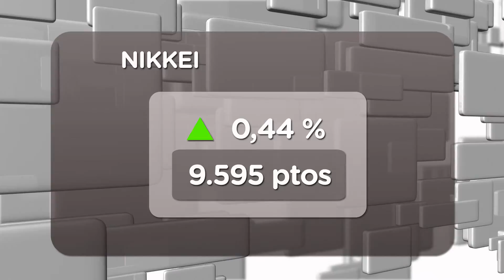El Ibex baja un 0,26 en la apertura, hasta los 8.636 puntos.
El selectivo español espera las previsiones de Bruselas recortando posiciones, hasta un 0,26% en los 8.636 puntos. Iberdrola ha cerrado el 2011 con un beneficio superior a los 2.800 millones de euros y Albertis, con 720 millones de euros.